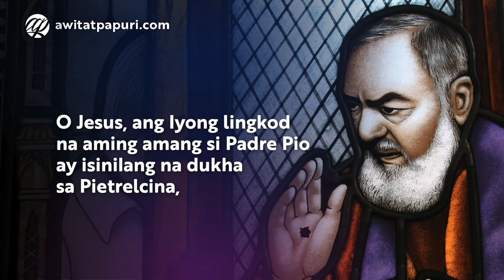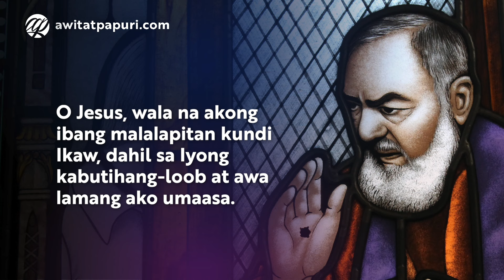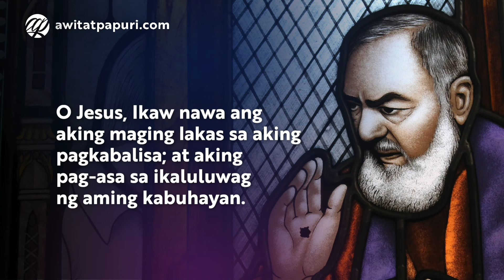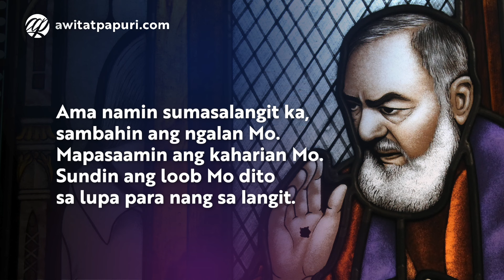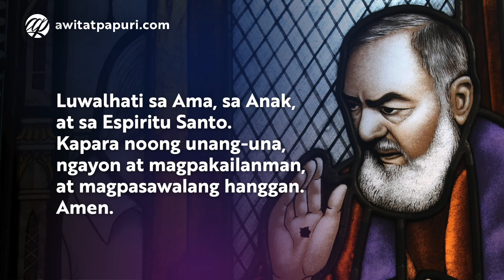Panalangin: PROBLEMA SA PERA • Tagalog Financial Miracle Prayer: Padre Pio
Panalangin para sa Ikaluluwag sa mga Problema Ukol sa Pera | Padre Pio Tagalog Financial Miracle Prayer with Audio or Voice

📝 mula sa 'Nobena kay Padre Pio ng Pietrelcina' ni Reb. P. Dale Anthony Q. Barretto Ko, inilimbag ng Paulines Publishing House, Pasay City, Philippines, c2004.

🙏🏼 For private and personal devotions only. Ad usum privatum.